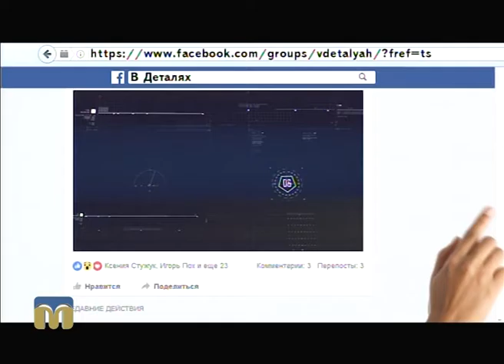В ДЕТАЛЯХ про обрання секретаря міської ради та членів виконкому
Про позицію фракції "Об'єднання "Самопоміч" щодо головних подій, які відбулись на 4 пленарному засіданні ІХ сесії Миколаївської міської ради, розповість голова фракції Федір Панченко.
Ведучі програми “В деталях”: Ігор Пох, Андрій Острєв.